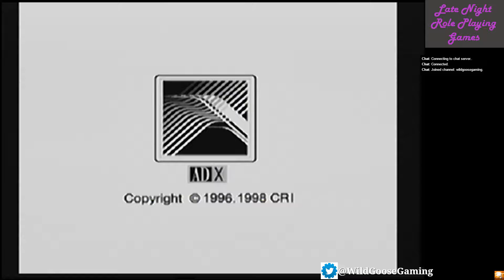Late Night RPGs- Timestalkers